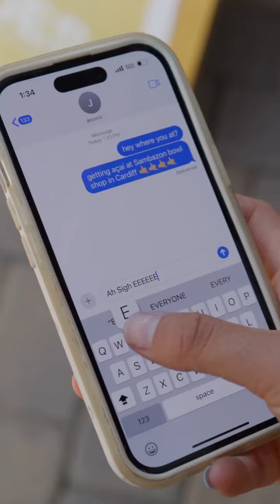SAMBAZON Açaí | Dragon Alliance x SAMBAZON Sunglasses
Introducing the ultimate summer collaboration @Dragonalliance x @Sambazon. Blending our performance sunglasses, with the refreshing, vibrant and juicy colors of SAMBAZON Açaí. Yep, we’re talking about sunglasses that not only protect your eyes, but also look good enough to eat. (But like, don’t actually eat them)!

These limited edition sunnies are perfect for catching rays, or just some attention. And after you’ve hit the beach, treat yourself to a refreshing bowl of Sambazon Acai, and who knows maybe @rob_machado will be serving.

Grab your Dragon x SAMBAZON shades now at Dragonalliance.com.